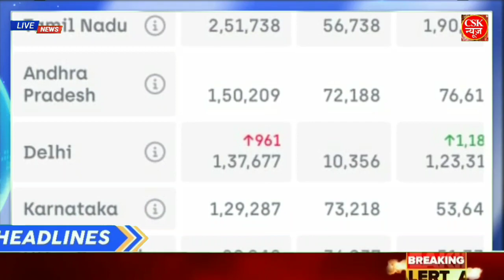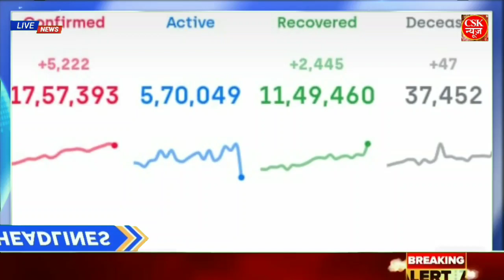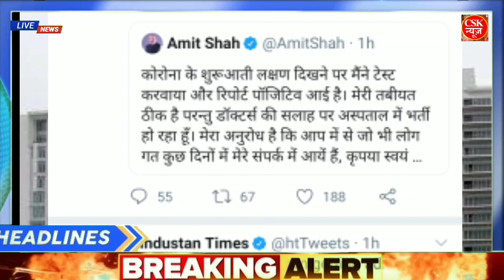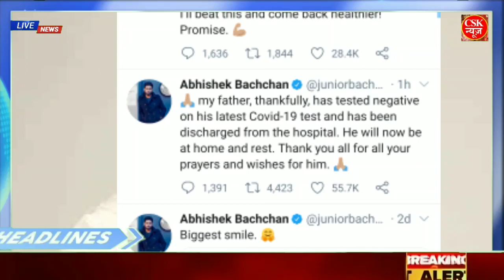Nonstop News 2 August 2020 आज की ताजा ख़बरें||News Headlines|mausam vibhag aaj weather,sbi,lic news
#2  August
__2020 | Today_Breaking_News | मुख्य_समाचार | Today_News_headlines | #2 August _2020

1. weather forecast
2. weather today
3. weather updat